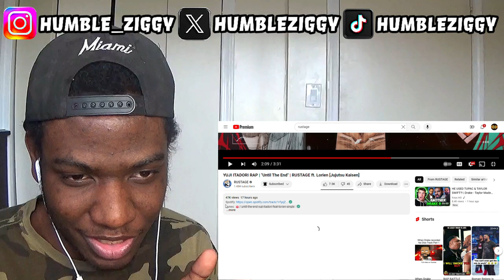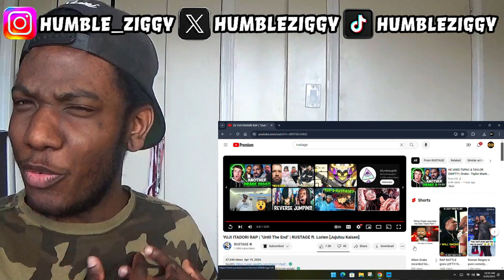RUSTAGE IN HIS POETRY ARC!! | YUJI ITADORI RAP | "Until The End" | RUSTAGE ft. Lorien [REACTION]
RUSTAGE IN HIS POETRY ARC!! Today I'm Reacting To The YUJI ITADORI RAP | "Until The End" | RUSTAGE ft. Lorien [Jujutsu Kaisen]